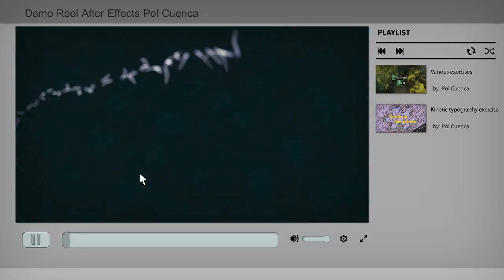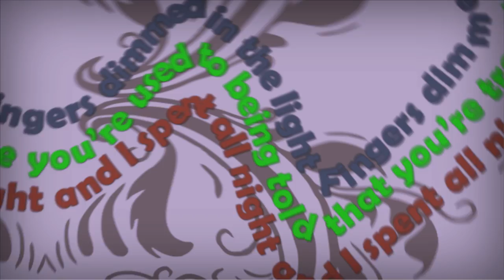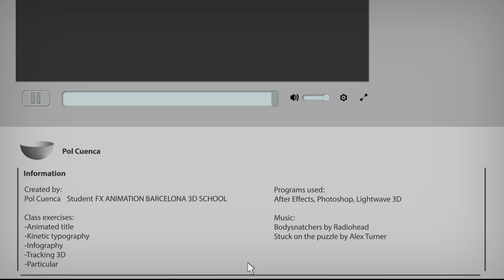Demo reel After Effects